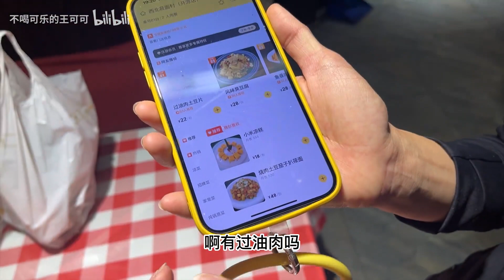114五道菜？量大实惠又好吃的山西菜把本游客感动哭了！ 大同逛吃|西北莜面村